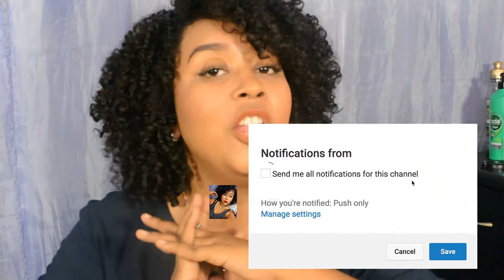Como Me Maquillo Para Ir al Trabajo || TatianaSC Makeup